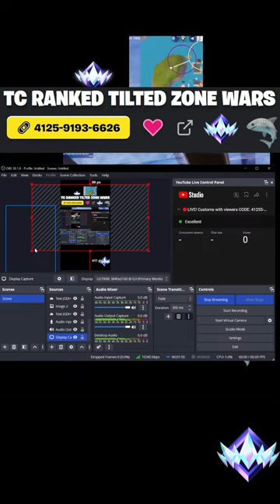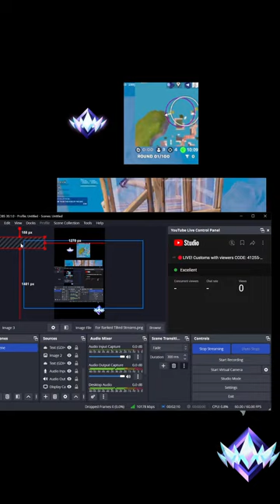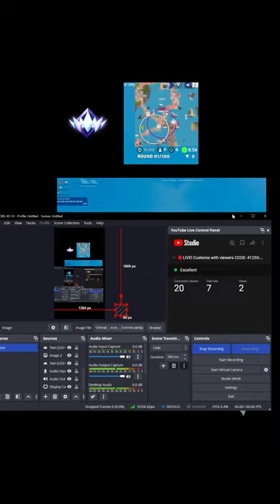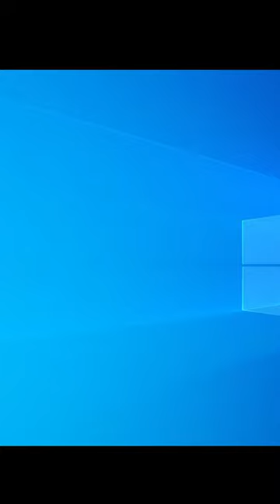🔴LIVE! Customs with viewers CODE: 4125-9193-6626🎮🏆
In this video I show you some game footage and show you how to improve behind the scenes. Map Code is 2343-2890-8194, say hi in the comments❤️